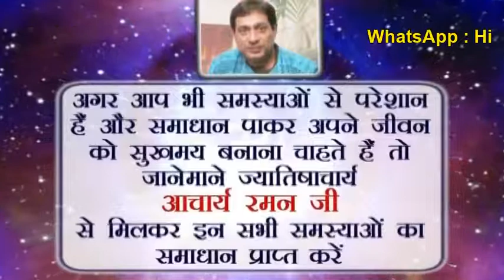Moon in 7th House l Famous Astrologers in Delhi NCR, India l moon in different houses